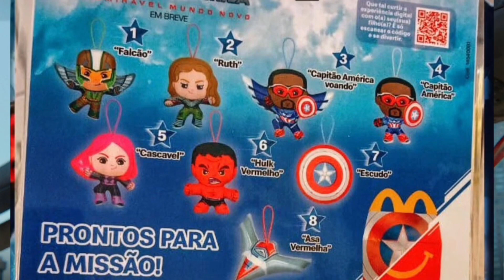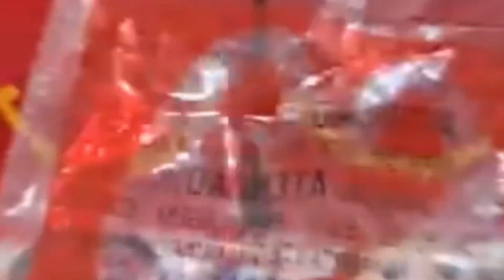MAJOR LEAK! MCDONALD'S BRAZIL REVEALS CAPTAIN AMERICA 4 VILLAIN!